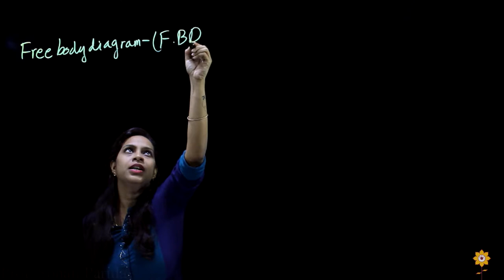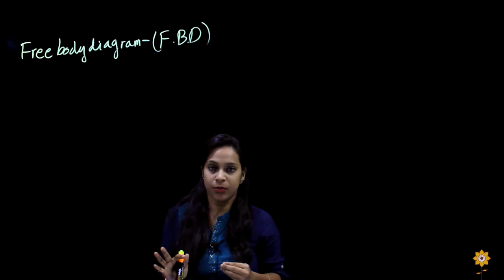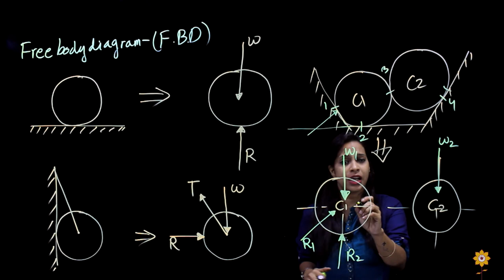Engineering Mechanics | Free Body Diagram | #12 | PCE | Prof. Sonali Parida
FREE BODY DIAGRAM :

In physics and engineering, a free body diagram (force diagram, or FBD) is a graphical illustration used to visualize the applied forces, movements, and resulting reactions on a body in a given condition.

What is free body : The term free body is usually associated with the motion of a free body diagram, a pictorial device used by physicists and engineers. In that context, a body is said to be "free" when it is singled out from other bodies for the purposes of dynamic or static analysis

if you have any doubts related to the topic, please put your comments down in the comment section. We will surely get back to you.